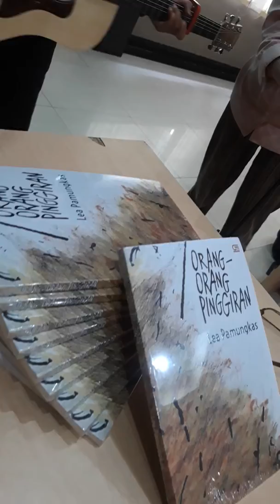Musikalisasi Cerpen Lea Pamungkas - Mukti-mukti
Musikalisasi, cerpen, lea pamungkas, hikmat gumelar, you naripan, naripan, bandung, jabar, arip senjaya, sastra indonesia, unpad, sastra dunia, gitaris bandung